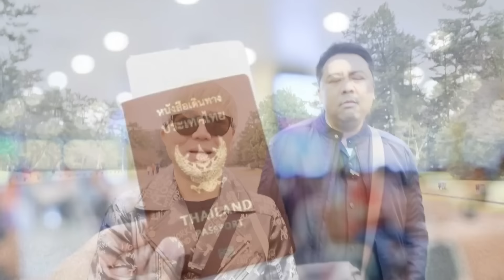Ep.105 Social Suffering คืออะไร?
วันนี้ เรามีแขกรับเชิญจากไทยค่ะ น้องแม็กซ์ มาชวนคุนหัวข้อวิจัยของนางเรื่อง ความทุกข์ทรมานทางสังคม หรือ social suffering ที่มันเกิดได้กับทุกคน มันอาจเกิดเมื่อครั้งเรายังเป็นเด็ก และฝังในความทรงจำที่ไม่อาจเลือนหายไปได้ มันอาจเกิดกับเราในปัจจุบันที่มีเหตุมาจากสังคมรอบตัว เช่น คนที่อพยพไปอยู่ประเทศอื่นที่ปรับตัวกับสังคมใหม่ไม่ได้ หรืออาจเกิดมาจากการเมือง โดยเฉพาะการอยู่ในสังคมเผด็จการที่มันลิดรอนสิทธิเสรีภาพของเรา จนกลายมาเป็นความทุกข์ทางสังคม อร้ายยย วิชาการม๊ากมาก รอชมนะคะ